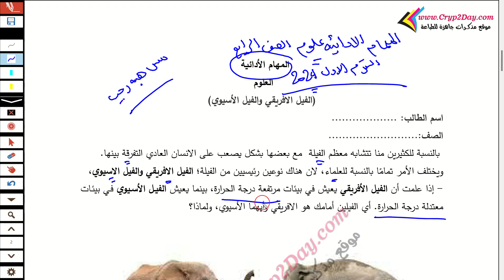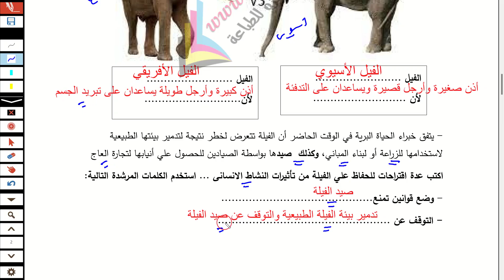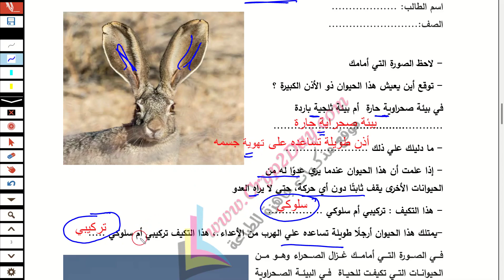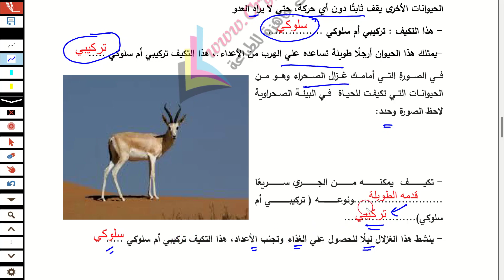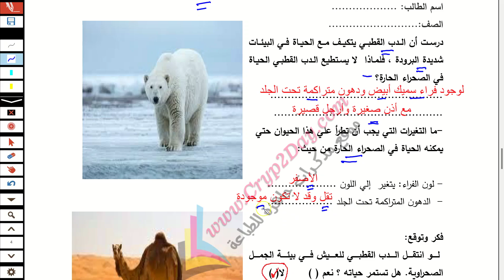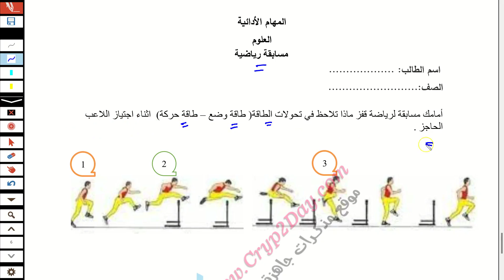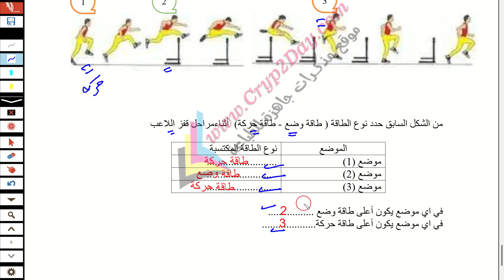حل امتحان المهام الأدائية الرسمية علوم للصف الرابع الابتدائي الترم الاول 2024 علوم رلبعة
المهام الأدائية علوم للصف الرابع الابتدائي الترم الاول 2024حل المهام الأدائية علوم للصف الرابع الابتدائي الترم الاول 2024
حل المهام الادائيه علوم للصف الرابع الابتدائي الترم الاول 2024
المهام الادائية علوم للصف الرابع الابتدائي ترم اول 2024
حل نماذج المهام الادائية علوم للصف الرابع الابتدائي ترم اول
حل المهام الادائية الرسمية علوم للصف الرابع الابتدائي الترم الاول 2024 نماذج الوزارة الرسمية مهام ادائية الترم الاول الصف الرابع 2024